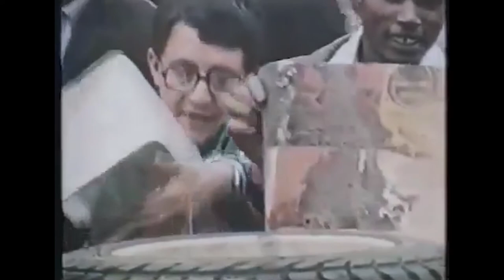Due leggende del rally; la Alpine-Renault e la Lancia Stratos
Due nomi legati indissolubilmente alle imprese sportive, le imprese di queste leggere e compatte due posti sono entrate nella storia dei rally, protagoniste a cavallo degli anni ’70, di grandi duelli anche con Porsche. Sentiamo la storia di queste due storiche auto dalla voce di Giorgio Bungaro che al salone Milano AutoClassica, si è soffermato a contemplare queste due regine del passato.